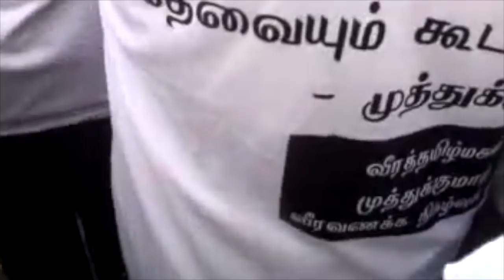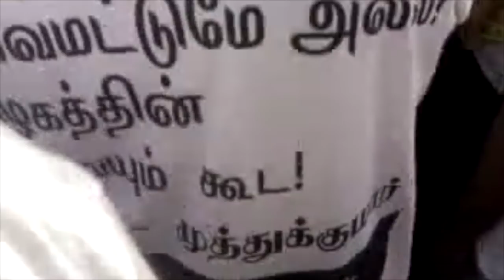Dr.K.Krishnasamy support for Late Vallipuram Parvathy Ammal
Dr.K.Krishnasamy M.D. Ex.MLA protested against the central government which initially denied permission to Late Vallipuram Parvathy Ammal on her arrival on Chennai Airport in the year 2010.